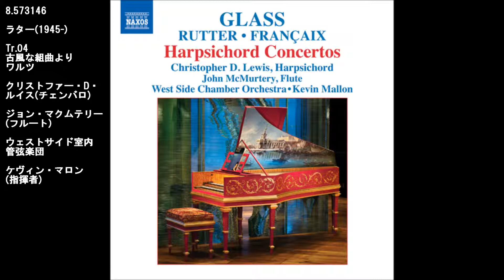ナクソス・ジャパンカタログピックアップ（8.573146）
チェンバロ...ドイツ語、ハープシコード...英語、クラブサン...フランス語
どの言葉でも、どの時代でも、全て同じ楽器です

NAXOS 8.573146

グラス・ラッター・フランセ:ハープシコード協奏曲集

ラター(1945-):古風な組曲
1.前奏曲
2.オスティナート
3.アリア
4.ワルツ
5.シャンソン
6.ロンド

7-9.グラス(1937-):ハープシコード協奏曲

フランセ(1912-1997):クラヴサンと器楽アンサンブルのための協奏曲(ハープシコード協奏曲)
10.トッカータ Ⅰ
11.トッカータ Ⅱ
12.アンダンティーノ
13.メヌエット
14.終曲

クリストファー・D・ルイス(ハープシコード)
ジョン・マクムルテリー(フルート)...1-6
ウェストサイド室内管弦楽団
ケヴィン・マロン(指揮)

録音 2012年9月10-12日
ニューヨーク アメリカン・アカデミー・オブ・アーツ・アンド・レターズ

「ハープシコードの音色」というと、バッハを始めとしたバロック時代の音楽を思い起こす人がほとんどでしょう。しかしここに収録された3つの作品はどれも現代に書かれたもの。どれも雅びな音色を活かしつつ、斬新な表現と現代的な味付けを施した何とも楽しい曲集です。
ラターは現代イギリス最高の作曲家。彼の生み出す音楽は崇高さと親しみやすさを兼ね備えているので、どれも一度聴いたら忘れられないほどの印象を残すのですが、この「古風な組曲」もその例にもれません。曲はフルートとハープシコードの合奏協奏曲風の体裁をとっていますが、これが全く一筋縄ではいかない曲集。聴きすすむうちに「おおっ」と叫び声をあげること間違いなしの面白さ。グラスの曲はパワフルで、フランセの曲は楽しさに満ちています。某テーマパークで流れていそうな音楽？？？です。